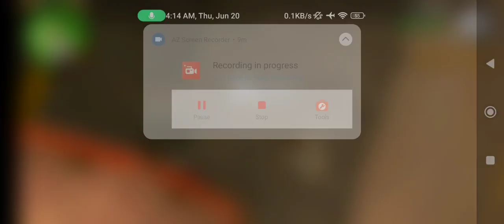June 20, 2024